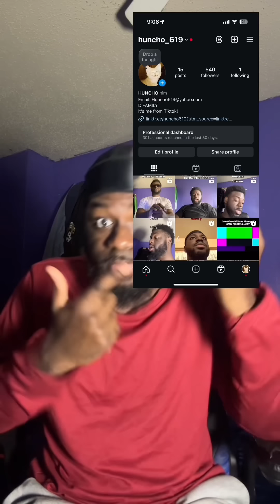Eren Wasn’t Wrong!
Other Than The Few Innocent People Here And There I Don’t Think What Eren Did Was Entirely Wrong. Me personally tho I wouldn’t have crashed out like that 😂